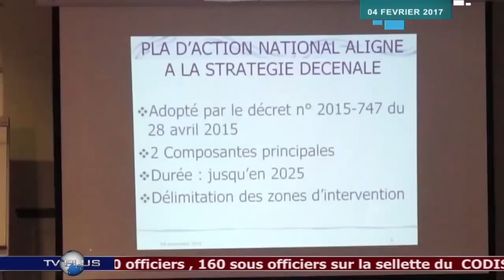JOURNAL DU 04 FEVRIER 2017 BY TV PLUS MADAGASCAR